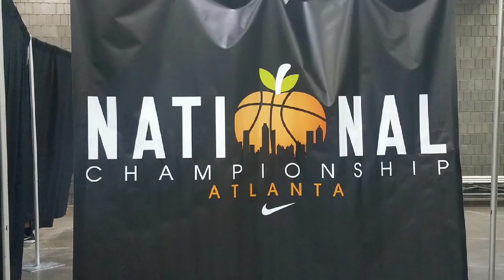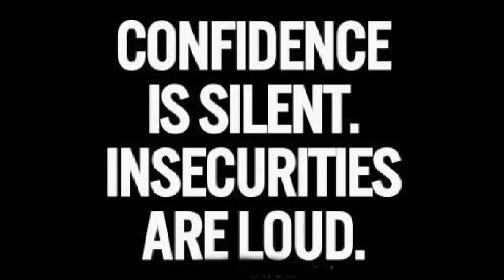Georgia World Congress Center 2018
Nike National Championship